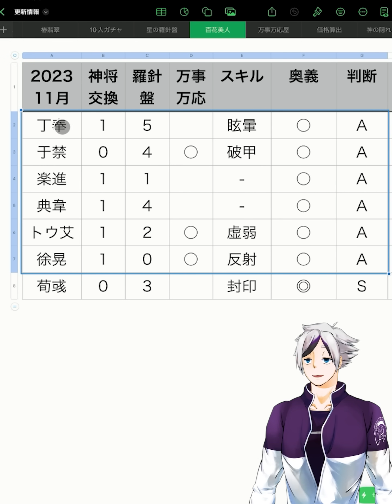【放置少女】１１月の神将交換ラインナップが過去一番豪華だった。